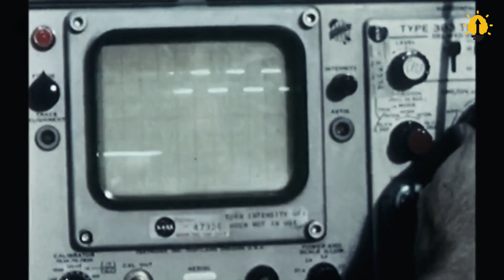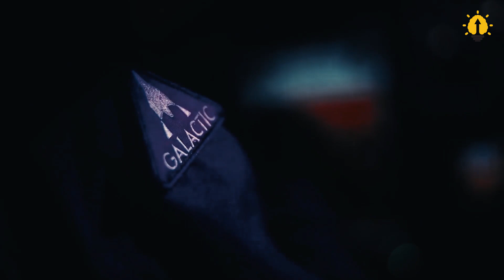How Many Astronauts Have Died In Space?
At the time of watching this video, more than 600 people have gone to space. The space exploration era has begun since Soviet astronaut Yuri Gagarin made the world's first manned space flight on 12th April 1961. The Vostok-1 spacecraft made one orbit around the Earth and landed safely in Russia 108 minutes after launch. This event gave impetus to the great space race and stimulated the development of manned astronaut programs. So has anyone died in space during this time? Unfortunately, yes. Spaceflight is anything but safe. However, the vast majority of these deaths occurred either on the ground or in Earth’s atmosphere — below the accepted boundary of space called the Kármán line, which begins at an altitude of about 62 miles. Only three have actually died in the cold expanse of outer space. In today's video, we collected the sad statistics of space travel deaths and astronaut deaths in preparation for spaceflight.

🕕 TIMESTAMP
0:00 Intro
1:06 Accident In The Isolation Chamber
2:12 Apollo 1 Fire
3:00 First Astronaut, Who Died In Space: Soyuz -1
5:00 Soyuz-11
6:36 Challenger Crash
8:06 Columbia Space Shuttle Crash
9:31 SpaceShip Two Crash, Anomalies Detected
10:42 Wrap up